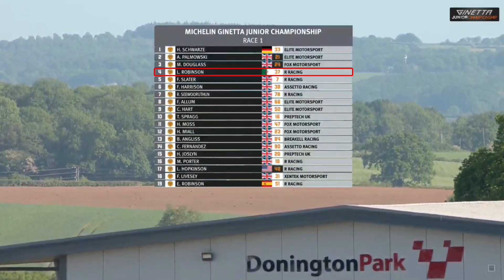LEO ROBINSON - Ginetta Junior Championship - Donington - Race 1 Highlights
LEO ROBINSON - Anglo-Algerian motorsport professional driver of British and Algerian descent with his maternal family originally from Hassi Messaoud. Driver Management by R Racing Leo's Mechanic is Evan Wicks.

Ginetta Junior, Race 1 🏁 P4

Source media courtesy of the Michelin Ginetta Junior live coverage c/o for Round 7 on Saturday, the 27th of May 2023 at Donington Park.

for additional information about Leo Robinson.